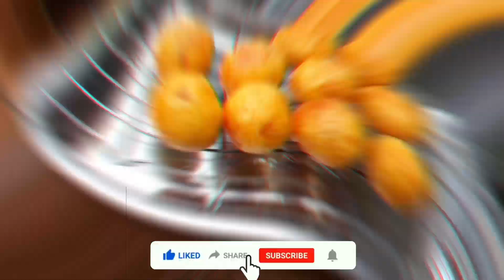SWEET POTATOES BALLS | CHEWY & SWEET SNACK | BOLA BOLA UBI | MANIS & KENYAL | BANDUNG 👌👍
Bola Ubi Kopong is a popular snack from Bandung that is now famous all over Indonesia. These sweet potato balls are made by cooking sweet potatoes, adding sugar and tapioca flour, mixing it all together, shaping them into balls, and frying them. These sweet potato balls have a crispy outer texture, but inside they are soft, chewy, and sweet.

Sweet potato balls are a snack that many people like to eat nowadays. This snack first came from Bandung and everyone loved it, so it became popular all over Indonesia. This means that there are many different types of sponge cake, such as purple, honey, fried, chocolate, brown sugar, and cheese cake. Although there are different types, making sponge cake follows similar steps as mentioned above, but the ingredients used can vary more.

Bola Ubi Kopong is a snack from Bandung that has spread and become popular all over Indonesia. Bola-bola ubi ini dibuat dengan mencampurkan ubi kukus, gula, dan tepung tapioka. Kemudian, adonan tersebut dibentuk menjadi bola dan digoreng. Bola-bola ubi ini terasa renyah di luar, tetapi lembut, kenyal, dan manis di dalamnya.

Bola ubi adalah makanan ringan yang sangat disukai saat ini. Jajanan ini pertama kali datang dari Bandung dan sekarang dijual di seluruh Indonesia karena rasanya enak. Karena itu, ada banyak jenis bolubi yang berbeda seperti bolubi ungu, bolubi madu, bolubi goreng, bolubi coklat, bolubi gula merah, bolubi keju, dan sebagainya. Meskipun ada banyak variasi, langkah-langkah dasar untuk membuat bolubi hampir sama dengan langkah yang telah disebutkan sebelumnya, hanya saja berbagai bahan yang digunakan lebih banyak macamnya.